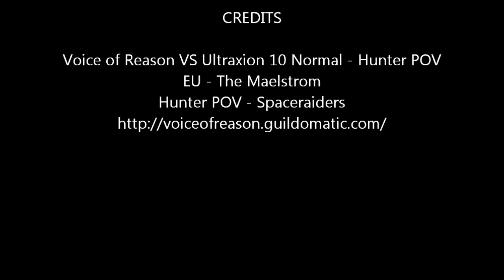Ultraxion 10 Normal VS Voice of Reason - Hunter POV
Voice of Reason VS Ultraxion 10 Normal
EU - The Maelstrom
Hunter POV - Spaceraiders